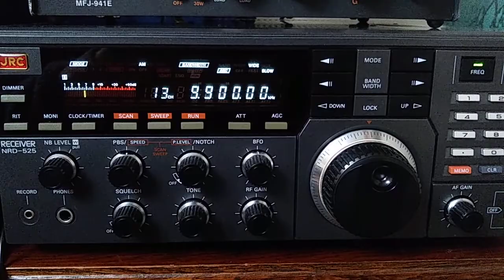Radio Cairo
9.900mhz
21.58utc
RX JRC NRD 525
Antenna long wire dipole
3/3/22
As usual with Radio Cairo the audio is badly distorted.Pity i think this station might well be worth listening to.